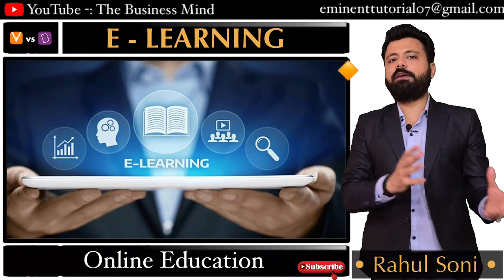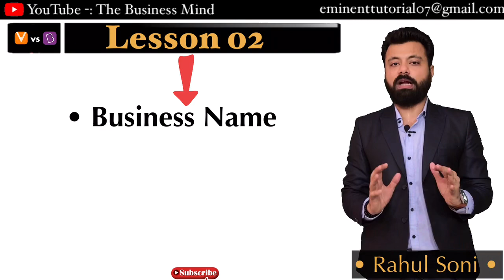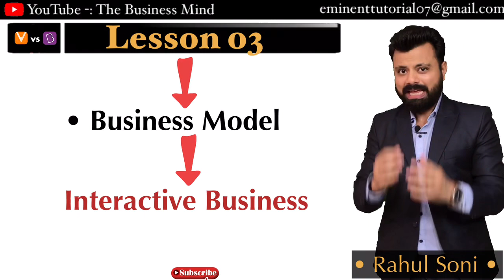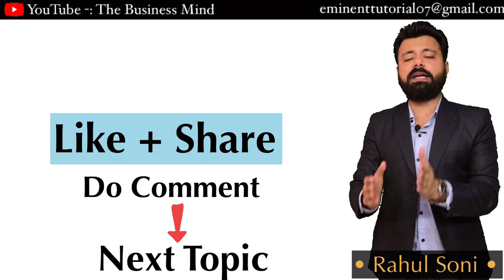Which Is Best Vedantu or Byju | Comparison Between Byju's and Vedantu | By Rahul Soni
All are good but I just compared the best of all now you tell me which one is best in the comment box, and if you need any more information ask it to me in the comment box .

⬛️ Related Tages :-

✅✅ Hello Everyone

Here is the video from The Business Mind in this video Mr Rahul Soni as A Business Mentor sharing his study on Vedantu App which is the best and leading online learning app which is just changing the Indian Education system from less wuality education to high quality education.

In this video you all will figure out How India is not getting the required development because of our poor education system but these online applications are doing really great work.

Such as :-
- Hangout
- Meet
- Byju App
- Vedantu App

This video is A Case Study On Vedantu App in this video you will learn 4 Lesson from the Success Of Vedantu App.

1. Problem Solving Product
2. Business Name
3. Business Model
4. Any Time Access

If you want to learn from this Innovative Startup Business do watch this video till its end and in the mid of this video you will find out the difference between Vedantu App and Byju App.
So miss these part of the video from there you will fogure out which one is best and which app can change the system of future education.

We hope that you all will like our work.

🙋🏻‍♂️ Thanks 🙏🏻

⬛️ ZOOM APP | Zoom App Business Model | Zoom App Case Study | Zoom App Success Story | By Rahul Soni |

⬛️ Related Social Networking :-